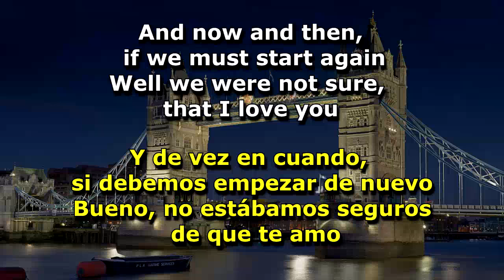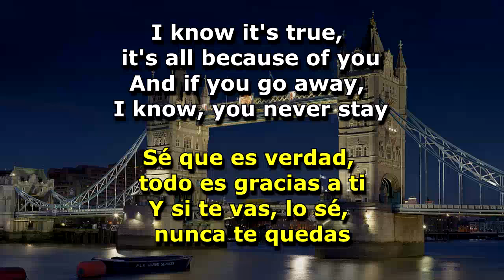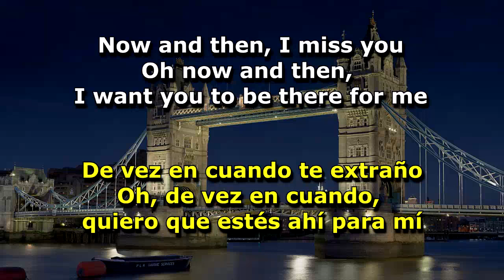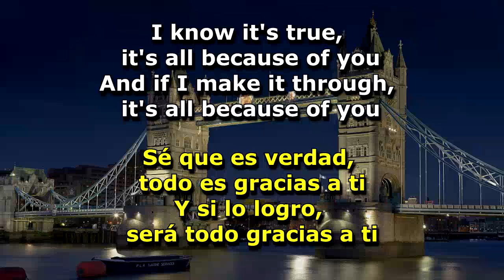BEATLES Oficial 2023 - Now and then - Subtitulado en ESPAÑOL